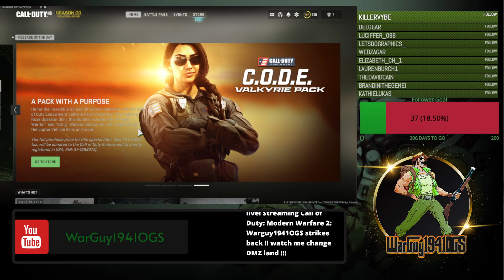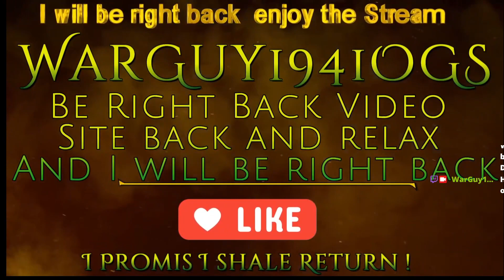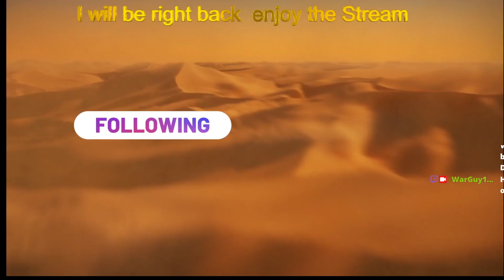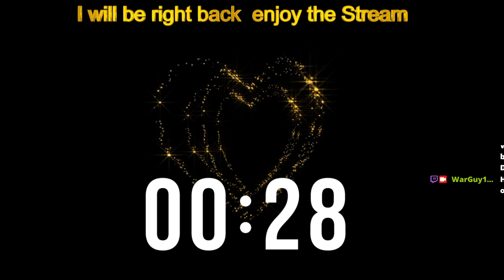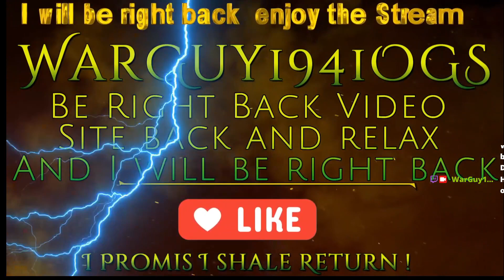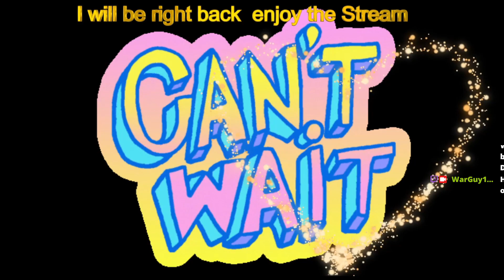Warguy1941OGS strikes back !! watch me change DMZ land !!!